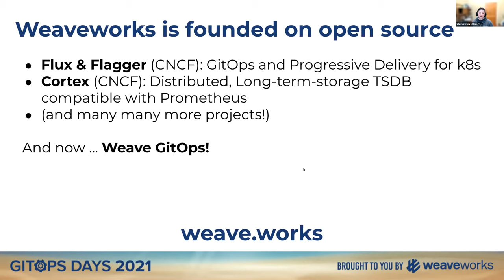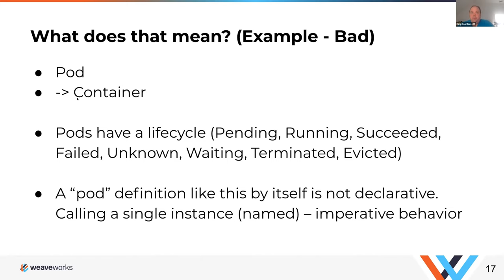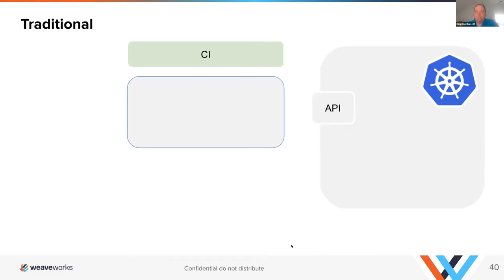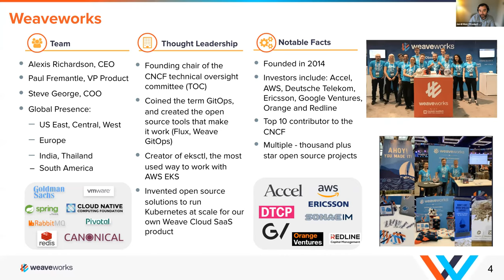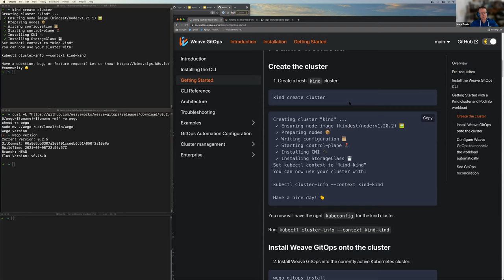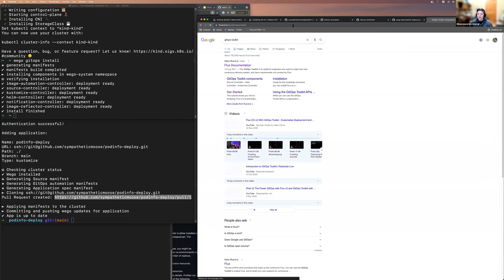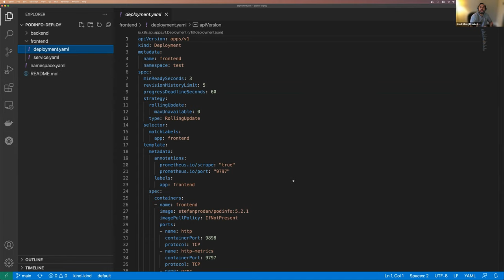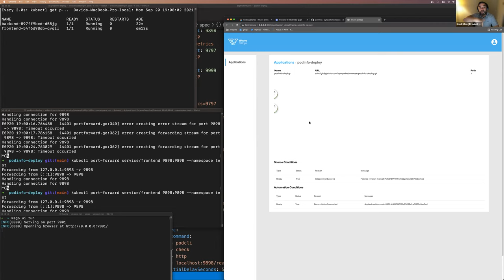Intro to Kubernetes and GitOps + Free GitOps Workshop!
Free GitOps Workshop!

Bring your laptop and follow along in another free workshop. We will have staff on hand to troubleshoot and help you experience GitOps!

AGENDA:

📍 Welcome - Stacey Potter, Community Manager

📍 Introduction to Kubernetes & GitOps - Kingdon Barrett, OSS Engineer

📍 Weave Gitops Core Overview - Jordi Mon Companys, Director of Product Marketing

📍 Free Gitops Workshop - David Harris, Product Manager

If you're new to Kubernetes and GitOps, we'll give you a brief introduction to both and how GitOps is the natural evolution of Kubernetes.

Weave GitOps Core is a continuous delivery product to run apps in any Kubernetes. It is free and open source, and you can get started today!

If you’re stuck, also come talk to us at our Slack channel! weave-gitops (If you need to invite yourself to the Slack,